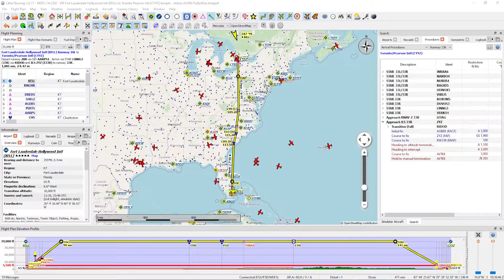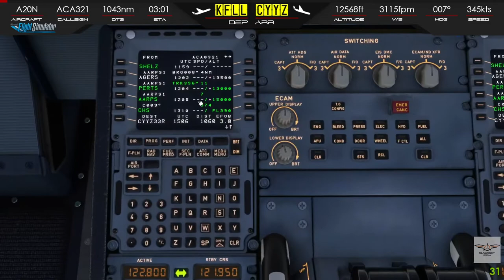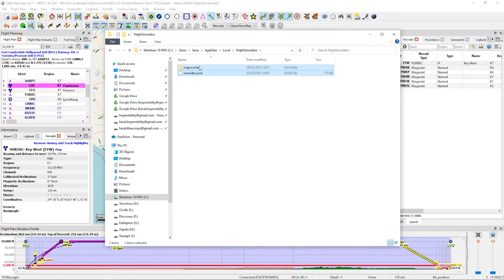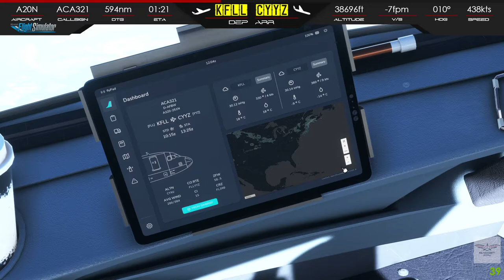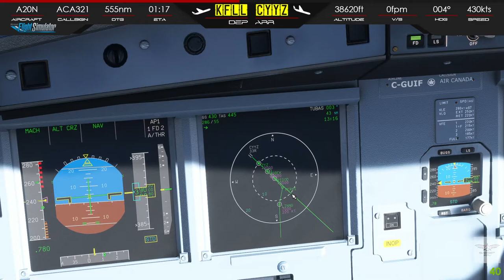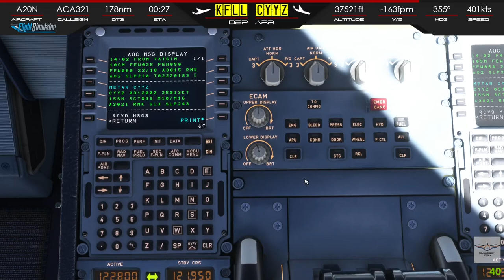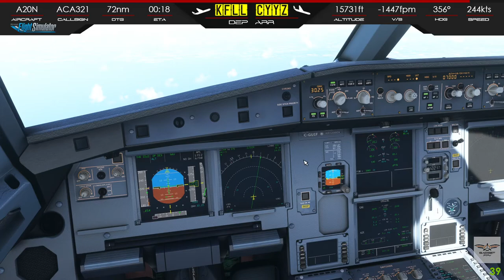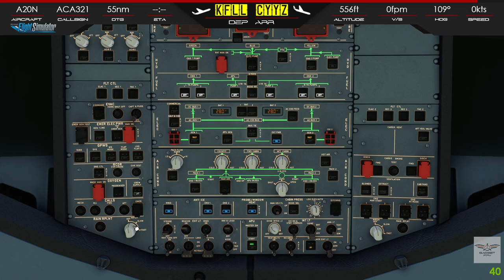MSFS | 🍁Canada, Eh?🍁 | KFLL ✈ CYYZ | FBW | TwitchVOD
Today we fly out of Fort Lauderdale on our way to Toronto...